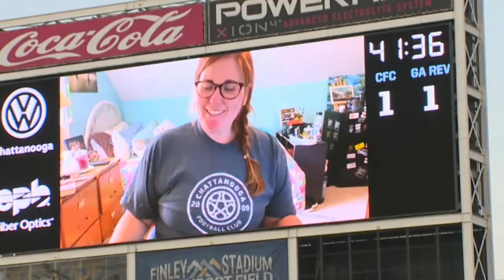CFC first game back